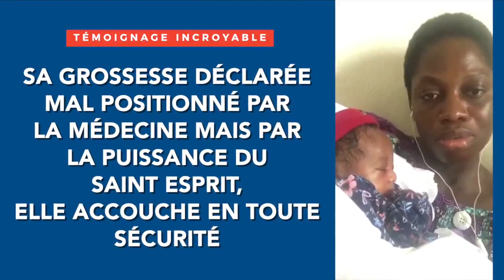🔴Témoignage Incroyable !!! Sa Grossesse mal positionnée, Elle accouche en toute sécurité